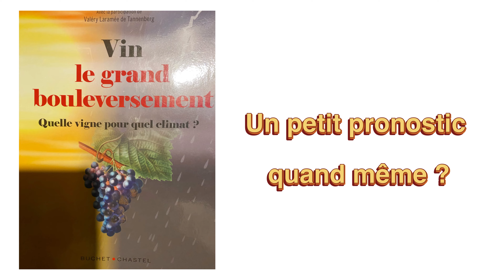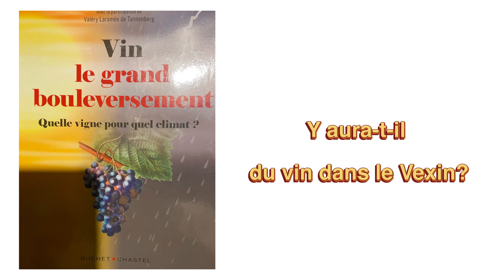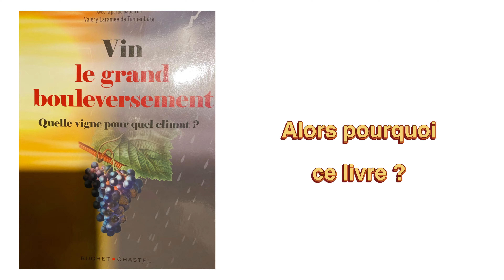Yves Leers Vin le grand bouleversement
Yves Leers, journaliste spécialisé sur les questions d'environnement nous livre ses analyses des conséquences du changement climatique sur la production du vin dans son dernier livre "Vin, le grand bouleversement".